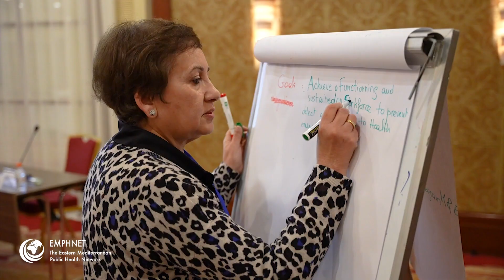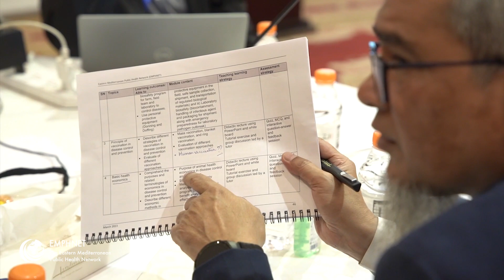Toward Operationalization of the One Health Approach in the EMR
To further reinforce the implementation of the One Health strategy in the EMR, EMPHNET has formed a Curriculum Working Group (CWG) of experts in various fields to create a One Health Professional Training Program. As part of this effort, EMPHNET organzied a two-day regional workshop between March 7-8, 2023, to endorse the curriculum and introduce the Operational Guide.